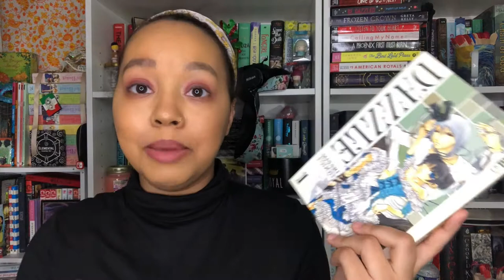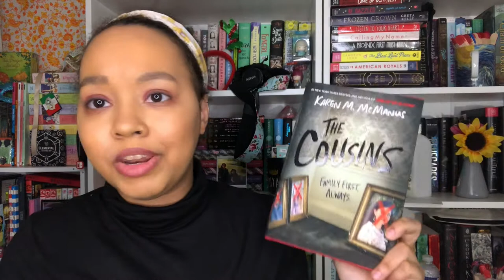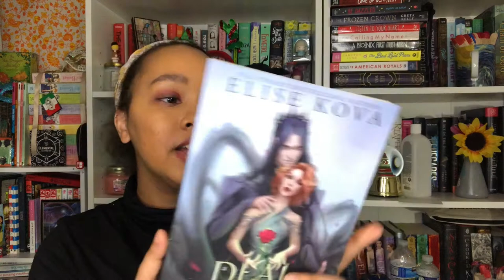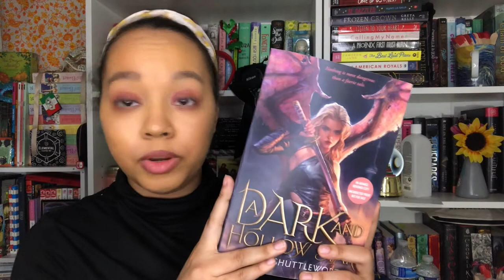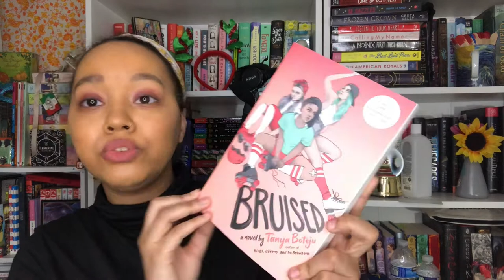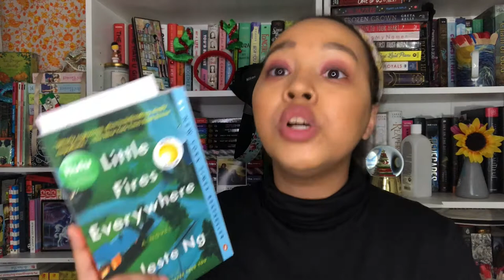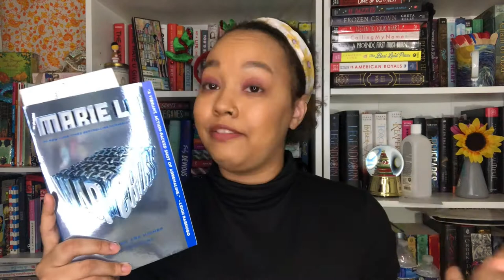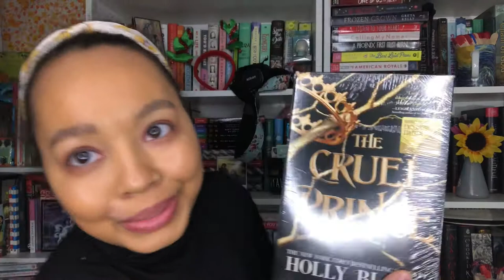First Haul of the Year!